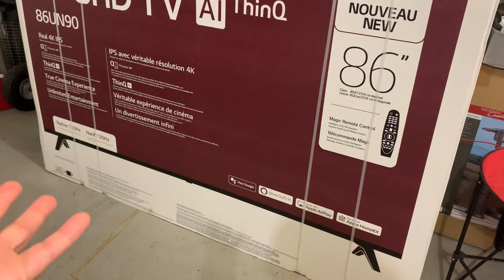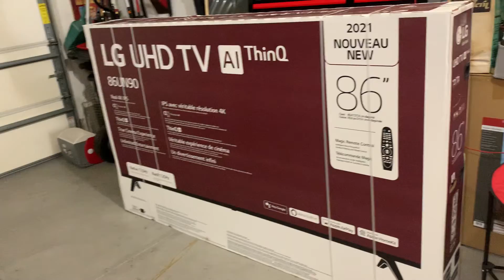Красим стены - ремонт продолжается | Жизнь в США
Продолжается история нашего дома в Америке. Наступила очередь покраски стен. Понравилось мне, как тут это делают, решила с вами поделиться.

Ремонт Дома в США: Красим стены | ВЛОГ